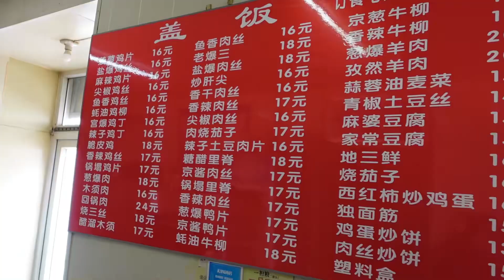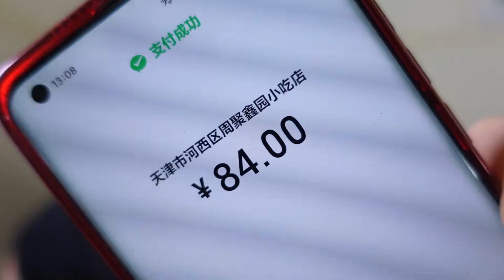菜的味道做得真好